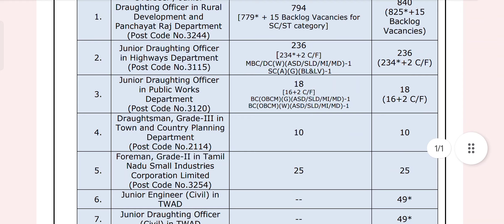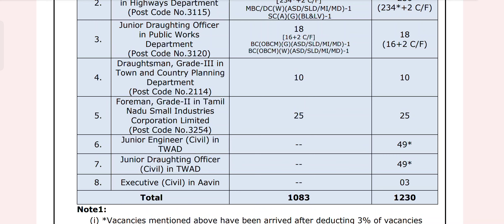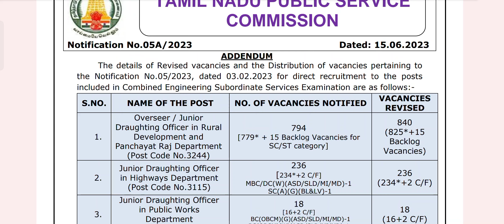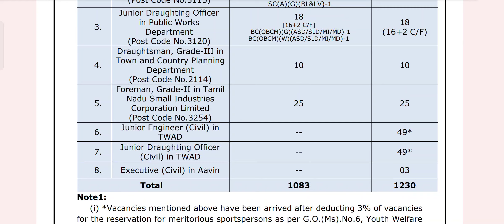TNPSC - JDO CV 1:2 LIST DETAIL LATEST UPDATE ? - COUNSELLING - AE தீர்ப்பினால் JDO CV தாமதமாகுமா?